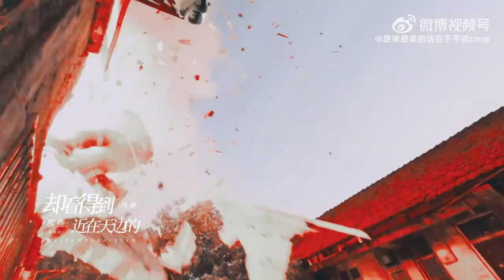【杨洋×王楚然】【我的人间烟火 Fireworks of My Heart】【宋焰×许沁】 《BGM：黑夜问白天》 cr.原来最美的话在于不说time